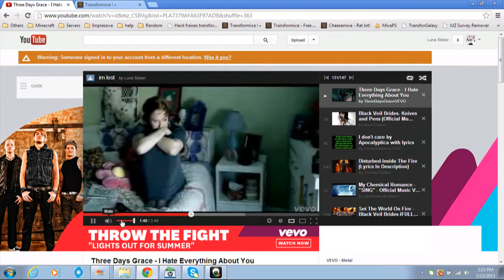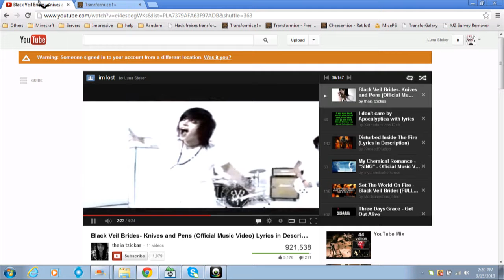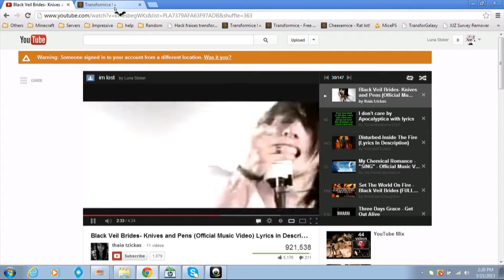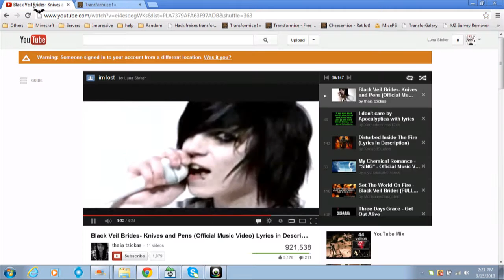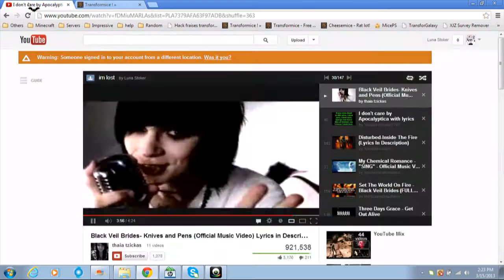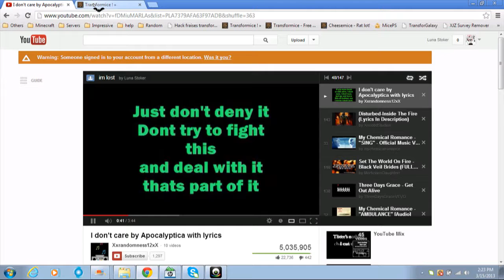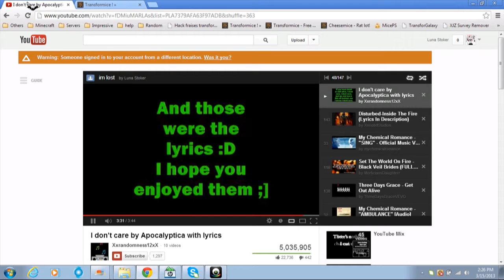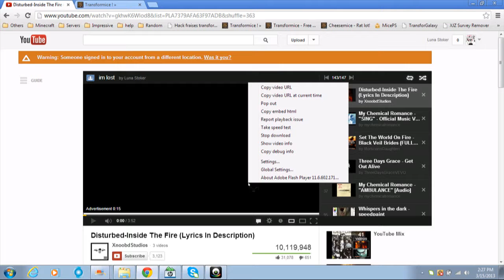Insane kittens playing transformice prt 1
transformice is awesome